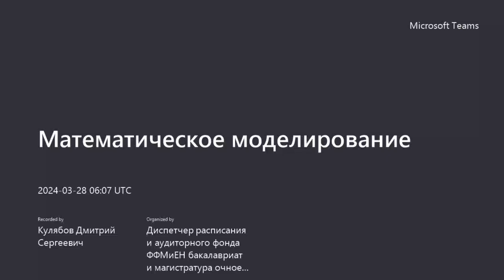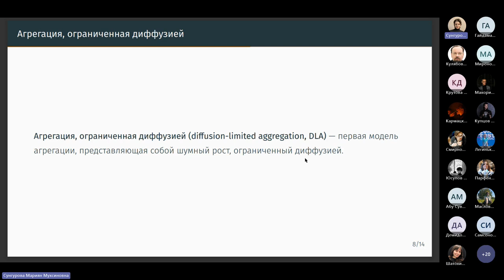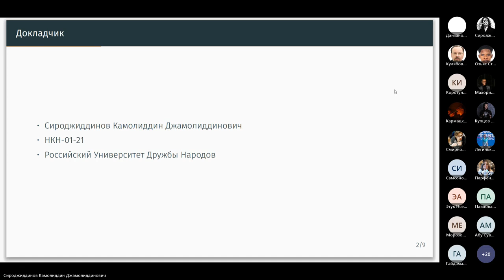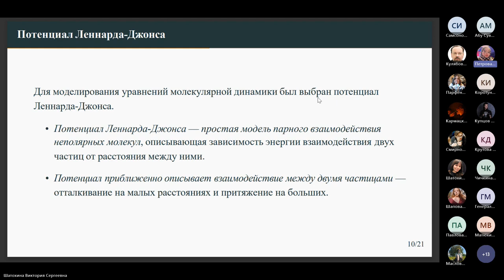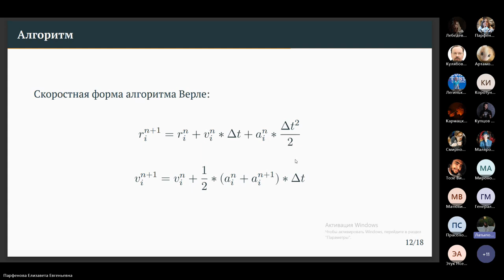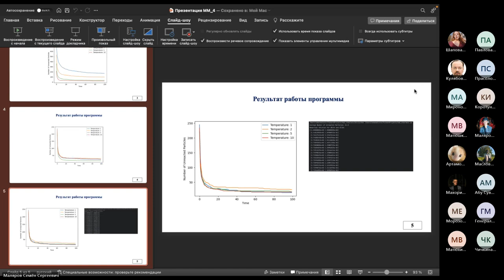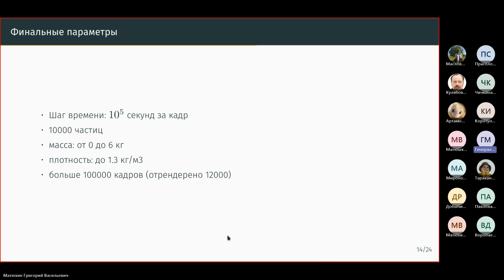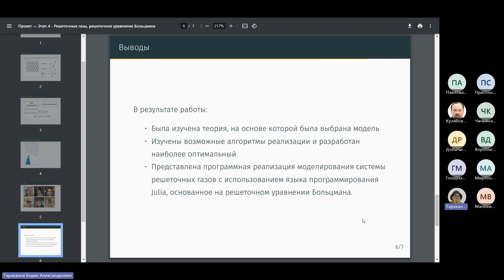Математическое моделирование, лекция, 2024-03-28